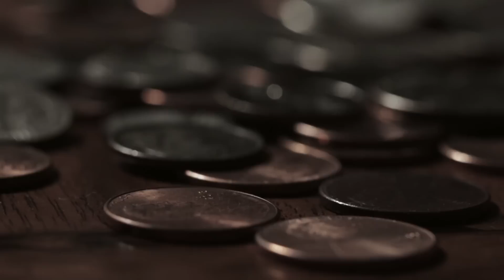O que é NÍQUEL? Níquel: propriedades, usos e aplicações industriais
O níquel é um metal versátil e amplamente utilizado em diversas aplicações industriais devido às suas propriedades físicas e químicas únicas. Neste vídeo, você irá descobrir tudo o que precisa saber sobre o níquel, incluindo sua formação química, onde é encontrado, seus principais usos e aplicações industriais.

Começando com a formação química do níquel, vamos explicar como esse metal é formado e as características que o tornam tão valioso. Em seguida, vamos explorar onde o níquel é encontrado, incluindo as principais minas de níquel em todo o mundo e onde o Brasil se enquadra nessa produção.

Em seguida, vamos falar sobre os principais usos do níquel em aplicações industriais, incluindo sua utilização em ligas metálicas, como aço inoxidável, níquel-cromo e níquel-molibdênio, que possuem alta resistência à corrosão e são ideais para utensílios de cozinha, equipamentos médicos, tubulações e outras estruturas. Além disso, vamos discutir a dureza e resistência ao desgaste do níquel, que o torna adequado para peças automotivas, ferramentas de corte e rolamentos.

Vamos abordar também a condutividade do níquel, tornando-o um bom condutor de eletricidade e calor, o que o torna adequado para aplicações que exigem transferência eficiente de energia, como em fios elétricos, bobinas e aquecedores. Além disso, vamos falar sobre as propriedades magnéticas do níquel, que o tornam útil em aplicações como motores elétricos, geradores e transformadores.

Por fim, vamos discutir a disponibilidade e o custo do níquel, que o tornam uma escolha atraente para muitas aplicações industriais. Vamos também compartilhar algumas dicas para maximizar o SEO e atração de público para o seu vídeo.

Este vídeo é ideal para estudantes universitários, pesquisadores, profissionais da indústria e qualquer pessoa interessada em aprender mais sobre as propriedades, usos e aplicações industriais do níquel. Com uma descrição completa e detalhada, este vídeo é uma excelente fonte de informações para quem busca aprofundar seus conhecimentos sobre o assunto.

Assista agora e descubra por que o níquel é um metal tão valioso e versátil!